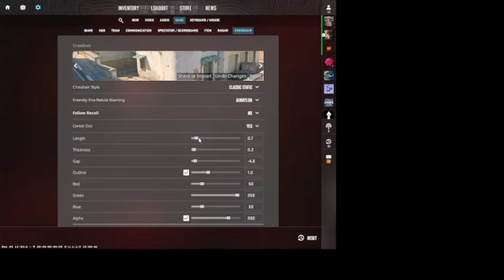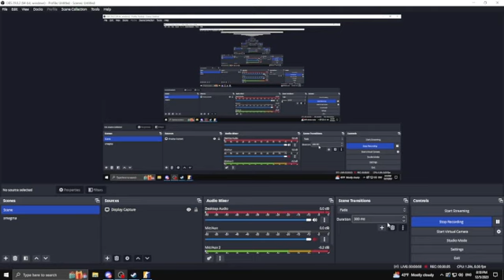ROAD TO GLOBAL NOMER 1 + IGRAH S JAMES CHARLES + NOT CLICKBAIT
NO WAY GUYS THIS WAS SO INSANE TOVA BESHE TOLKOVA INSANE